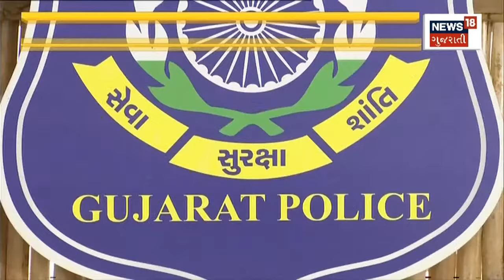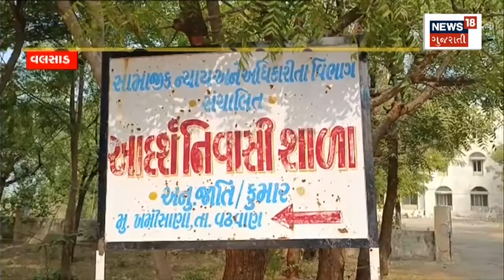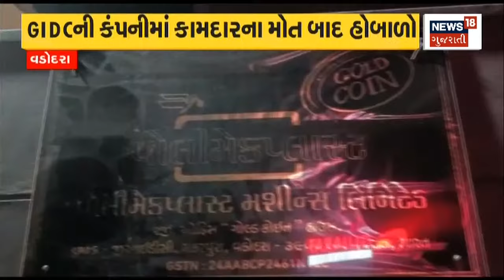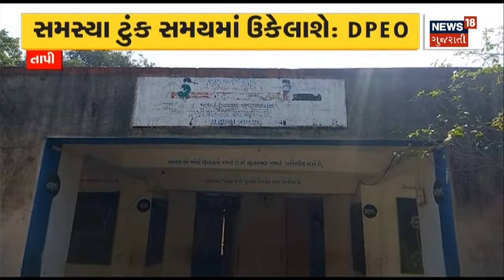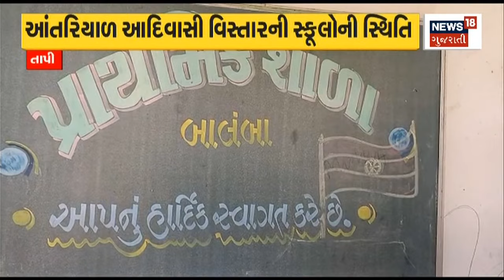Khambhat News : લૂણેજના કિશોરનું વીજ કરંટથી મોત | Power Company | Repairs | News In Gujarati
A teenager from Loonej died of electrocution. The head was separated from the torso as the string fell on the teenager's neck. After submission, the power company did not make the repairs.

લૂણેજના કિશોરનું વીજ કરંટથી મોત. તાર કિશોરના ગળા પર પડતાં માથું ધડથી અલગ થયું. રજૂઆત થતાં વીજ કંપનીએ નહોતું કર્યું સમારકામ. n18oc_khambhat